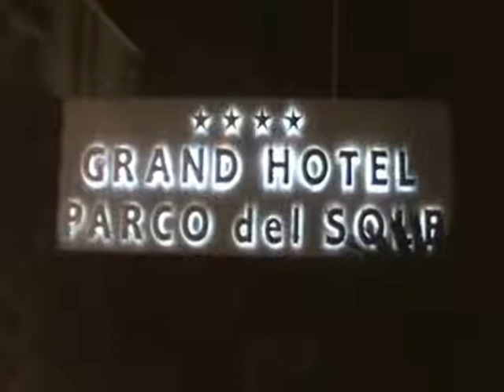Master Village Music Lab Tappa S.Agnello Sorrento 4-5-6-7 Gennaio 2011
Video realizzato dalla Melò Production
Spero che questo video possa farvi rivivere i bellissimi momenti passati al master tutti insieme video montato e finito il 16 Gennaio 2011